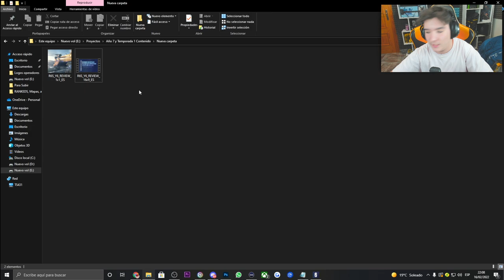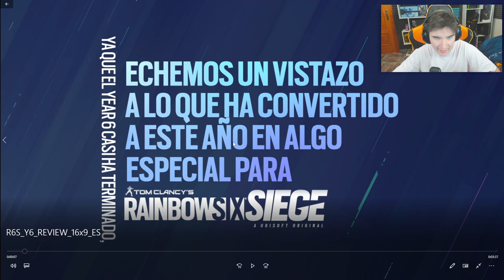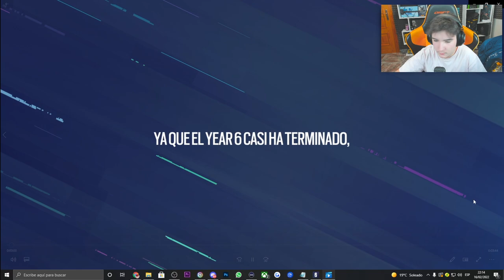"El PEOR AÑO de RAINBOW SIX SIEGE" OPINION sobre AÑO 6 | HIGH CALIBRE | Pablotas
👉En este Gameplay de Rainbow six siege: "El PEOR AÑO de RAINBOW SIX SIEGE" OPINION sobre AÑO 6

► ¡Sígueme!